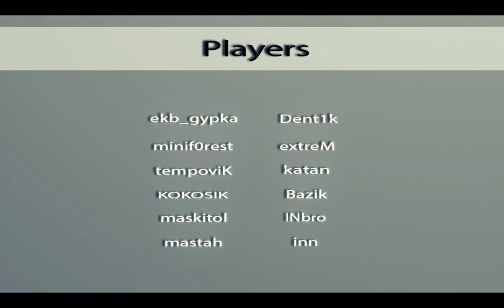Unstoppable Players II.mp4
directed & edited by:
   Aleksandr "Bazik" Mikhaylov

*   Soundtracks:

       Brand X Music - Bring The Pain
       immediate music - o destina
       Globus & Immediate Music - Heaven Help Us (Europa Instrumental)
       IMMEDIATE MUSIC - Avenger